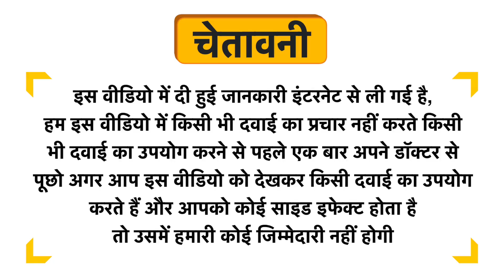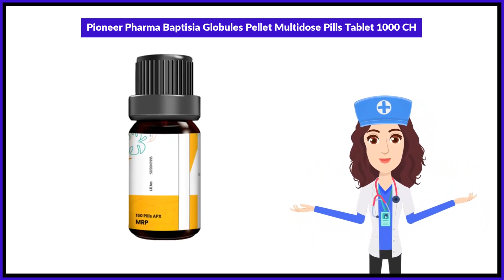Pioneer Pharma Baptisia Globules Pellet Multidose Pills Tablet 1000 CH Uses in Hindi | Side Effects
Pioneer Pharma Baptisia Globules Pellet Multidose Pills Tablet 1000 CH Uses in Hindi | Benefits | Side Effects | Dose